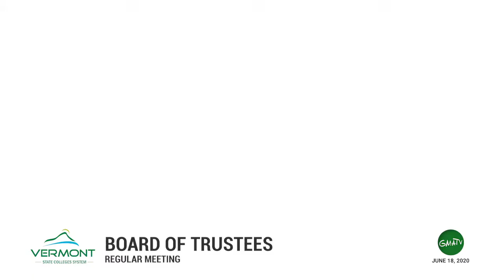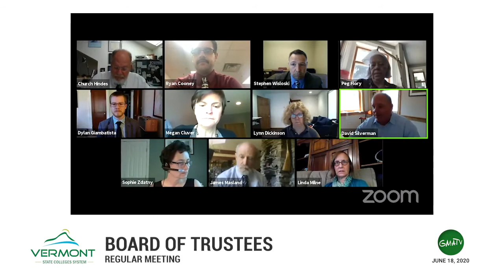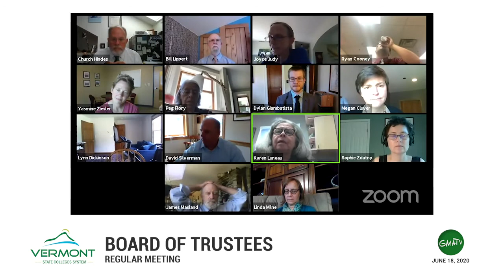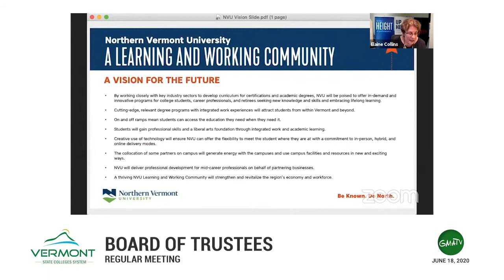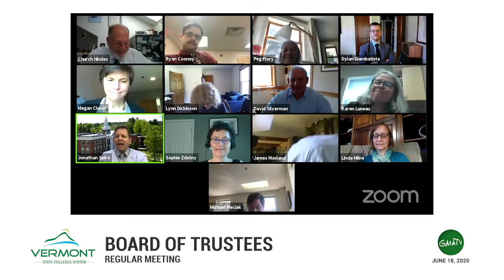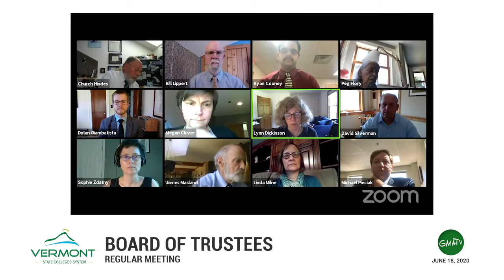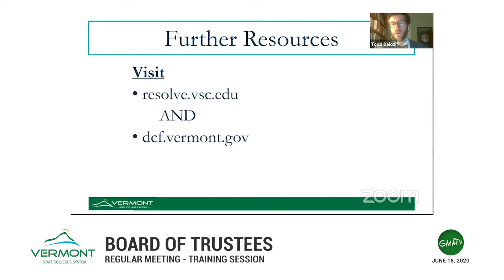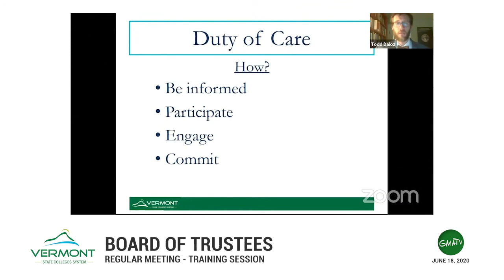VSCS Board of Trustee Meeting, 6/18/20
The VSCS Board of Trustees has scheduled the following regular committee meeting to conduct the business that comes before them.